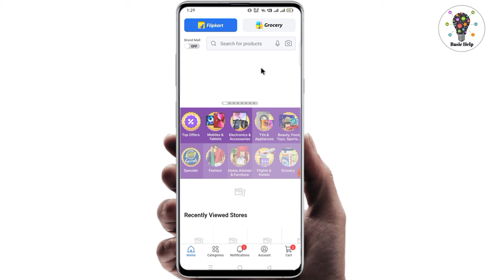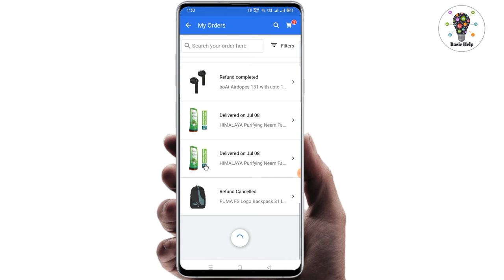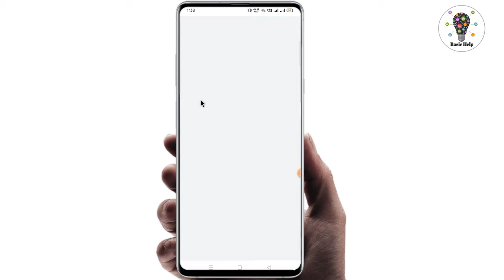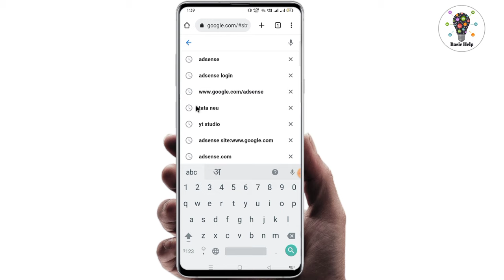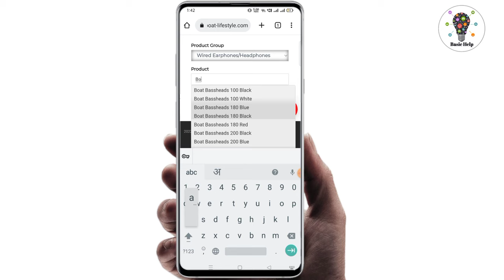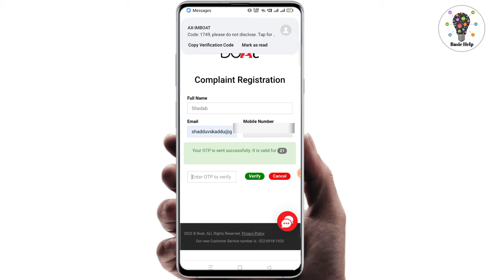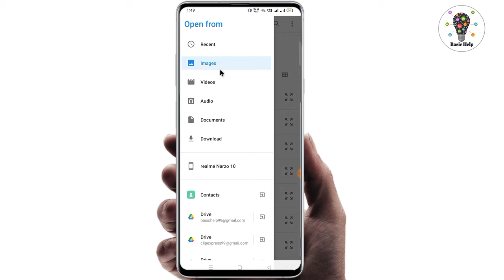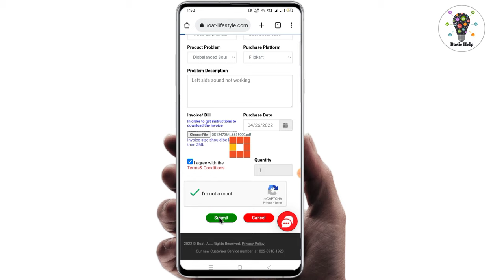flipkart warranty claim | flipkart warranty claim kaise kare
Your queries-